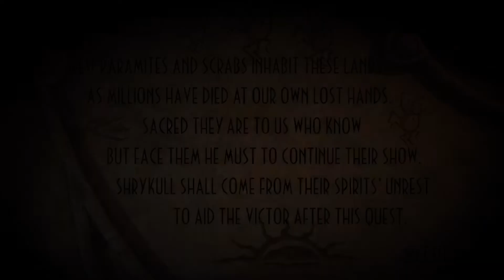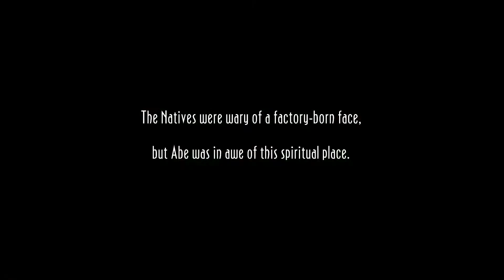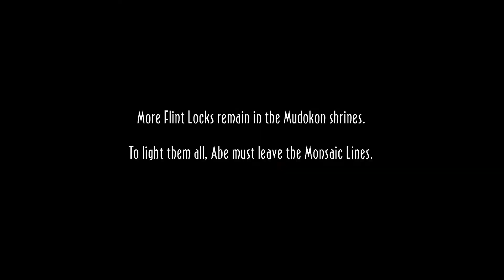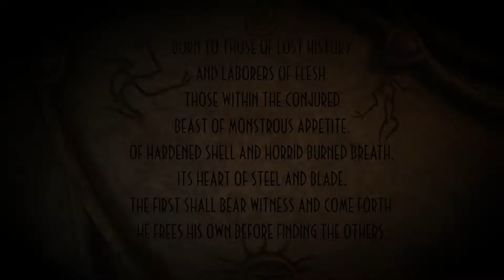Abe's Oddworld: New 'n' Tasty Walkthrough Part 3 (PS1 Classic Played on PS5)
In Oddworld: New 'n' Tasty, the player controls a Mudokon named Abe. Similar to the original, the gameplay is a sidescrolling platformer with an emphasis on puzzle solving, with New 'n' Tasty reimagined in a 2.5D graphical style.

Abe has the ability to talk to and direct other Mudokons with an enhanced GameSpeak feature and the characters have more dialogue and responses when compared to the original game. The player's goal is to save all 299 Mudokon slaves (compared to 99 from the original game) at RuptureFarms which can be done by opening bird portals for them to escape through; several Mudokons are hidden in secret areas which often involve complex situations for the player to resolve. As with the original, the game has two endings depending on the number of Mudokons rescued by the game's finale; rescuing 150 or more throughout the story is required for the Good Ending, whereas rescuing fewer than 150 Mudokon slaves results in the Bad Ending.

Unlike the original game, there is a difficulty setting that changes gameplay elements such as Abe's health and enemy reaction times according to the difficulty level selected; "Hard", for instance, adjusts the game to a difficulty replicating the original game.

Abe has no direct way of attacking or defending himself and can be easily killed; thus, he must rely on his wits and resourcefulness to overcome enemies and dangerous obstacles. He has the ability to chant (for opening portals) and can use his telepathy to possess Sligs, who serve as RuptureFarms' security force; Sligs lack Abe's physical finesse (they cannot jump, for example) but carry firearms and can operate switches, temporarily changing gameplay. Other enemies cannot be possessed, and must be dealt with by solving the many puzzles in the game, which often involves setting up elaborate traps. Some enemies in the game must be outrun; in some levels Abe has a mount called Elum that helps in this. There are some areas in the game which require the player to memorize Abe's whistles, farts, and the verbal commands of Sligs to unlock electric fences and disable security devices, allowing Mudokons to pull levers and platforms.

In the last chapter of the game (The Boardroom), Abe pulls a lever that activates a death clock. From there, depending on the difficulty level selected, Abe has a certain amount of time to turn off the lethal gas being pumped into the factory. On Hard Mode, he has less than 2 minutes. If Abe doesn't turn off the gas within the time limit, he will die. The player will see Abe falling and saying things like "Oh god gas!" or "I'm so outta here!" and choke to his death.

The game has more random generators than in the original game, which can make it difficult to predict enemy movement patterns and behavior. Sligs have randomly generated AI and some flying mines also have random flight patterns.

To make use of the online functionality, the remake now comes with leaderboards. The makers observed players of the original game making speedrun videos and competing with other people, and have enabled players to check the leaderboards for the fastest completion of each mode, the best overall time (any%), and how many online PlayStation Network, Steam, Nintendo eShop and Xbox Live members completed the game 100%